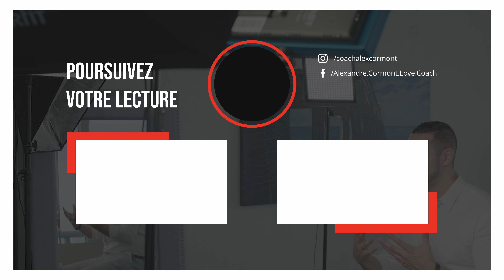Mon ex me dit de ne pas espérer... mais m'écrit toujours !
Pourquoi mon ex me recontacte ? Comment récupérer son ex quand il/elle me dit de ne espérer ?

La situation où un ex continue de maintenir le contact tout en affirmant qu'il ne faut pas espérer une réconciliation est souvent source de confusion et de frustration.

Ce comportement ambigu peut être interprété de diverses manières.

Tout d'abord, il est important de comprendre que ce genre de comportement peut résulter d'une ambiguïté émotionnelle.

Notre ex peut éprouver des sentiments contradictoires . D'une part, un désir de maintenir une distance pour éviter de raviver des attentes ou des souffrances, et d'autre part, une difficulté à couper totalement les liens.

Même après une rupture, il est courant que des sentiments d'affection et de familiarité persistent. Écrire à un ex peut être une manière de combler un vide sans pour autant vouloir relancer une relation amoureuse.

Parfois, un ex peut continuer à écrire par sentiment de culpabilité ou par un besoin de se rassurer après la rupture amoureuse.

Il est également possible que notre ex ait peur de la solitude.
Maintenir le contact peut offrir une certaine sécurité émotionnelle pendant qu'il/elle s'adapte à la vie après la relation.

Dans certains cas, ce comportement peut être de la manipulation. Un ex peut consciemment ou inconsciemment maintenir le contact pour garder une certaine emprise.
Cela permet de procurer un sentiment de contrôle même après la rupture amoureuse.

Comprendre les motivations derrière le comportement de notre ex doit nous aider à prendre des décisions et sur la manière de gérer la communication avec ce/cette dernier(e).

"Découvrez mon NOUVEAU livre Ecris Ta Légende aux éditions Leduc.

ou me suivre sur mes différents comptes sociaux